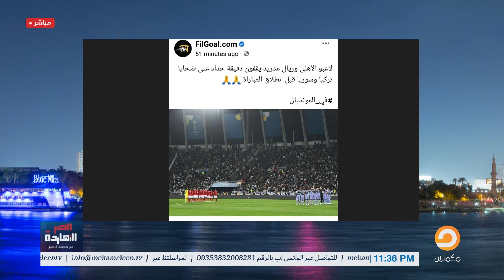بعد مباراة كبيرة الأهلي يخسر من ريال مدريد، والسيتي في خطر.. التفاصيل الكاملة مع ضيوف محمد ناصر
هل كنا متوقعين نتائج مختلفة غير كدا في ظل المنافس ريال_مدريد .. وهل دا يخلينا نسأل إيه اللي يفرق المنظومة الرياضية في أوروبا عن مصر؟وما هي العقوبات التي يمكن أن توقع على مانشستر سيتي؟ وهل يمكن أن تسحب الألقاب؟...شاهد التفاصيل مع
لا تنس الإشتراك فى القناة
يمكنك متابعة المزيد على القناة من